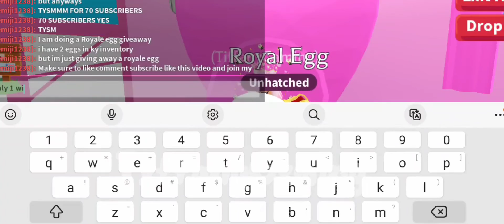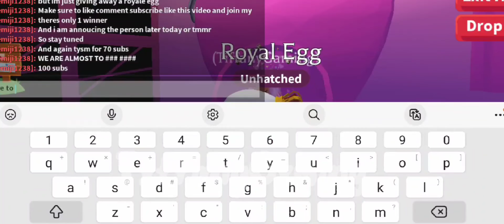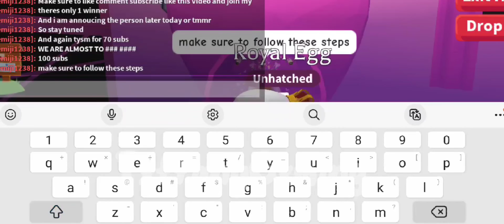70 SUBSCRIBERS SPECIAL + GIVEAWAY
Make sure to follow those steps Thanks for everyone that brong me through this journey next giveaway is at 80 subs